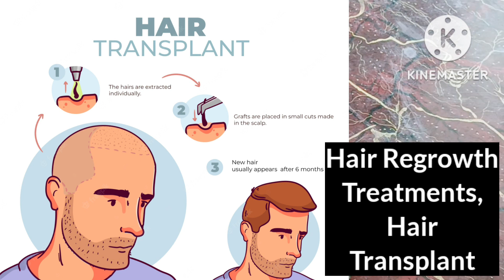Derma Roller for Hair Regrowth | How To Use Derma Roller for Hair Loss Treatment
Hello, Guys in this video I am going to share that how derma Roller works for Hair Regrowth and how to use it properly.

Buying link: 1.0mm
commissions earned

2.50mm
commissions earned